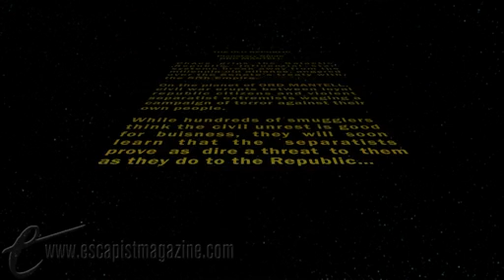Mahalo: Star Wars The Old Republic: Ord Mantell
Take an informative tour of Ord Mantell.

ABOUT MAHALO
Mahalo's latest series of internally-produced videos exploring the how and why of today's most popular games.